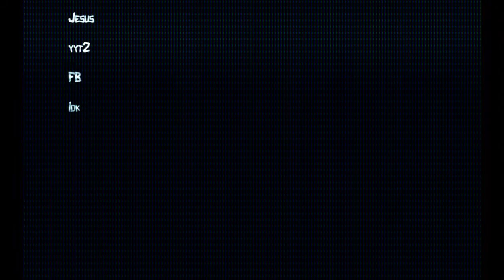eXtremer III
Extremer's 3rd frag video created by pingu. I can't believe how awesome this is.